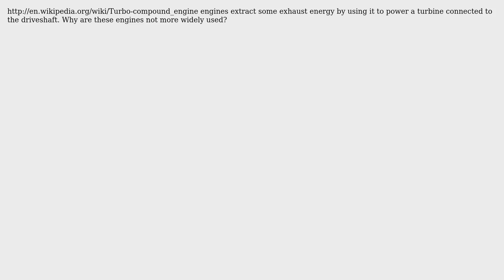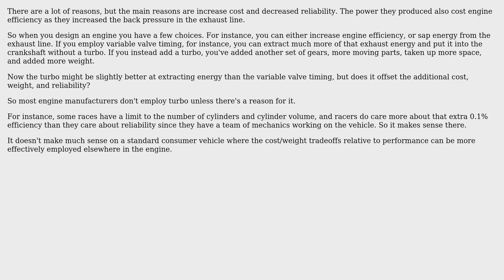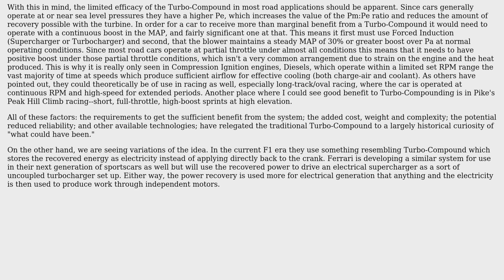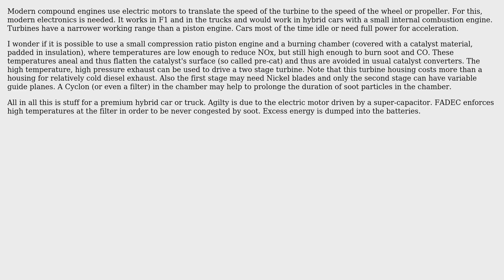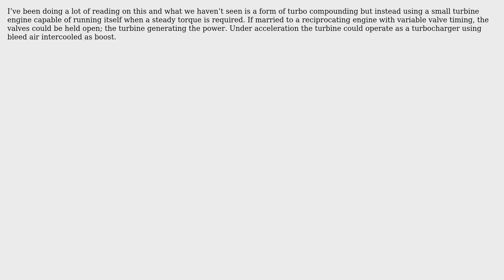Engineering: Why are turbo compound engines not more widely used? (6 Solutions!!)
Engineering: Why are turbo compound engines not more widely used?

With thanks & praise to God, and with thanks to the many people who have made this project possible! | Content (except music & images) licensed under CC BY-SA | Music | Images & others | With thanks to user phillip user niels nielsen user Joseph Novak user Eric Magnuson user Brinn Belyea user Arne Christian Rosenfeldt user Adam Davis and the Stack Exchange Network Trademarks are property of their respective owners. You are responsible for your own actions.